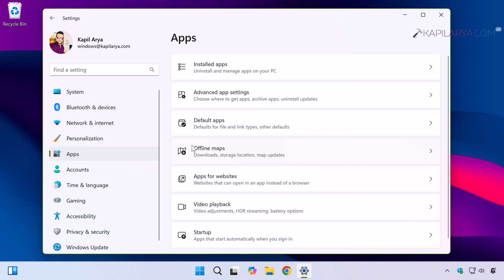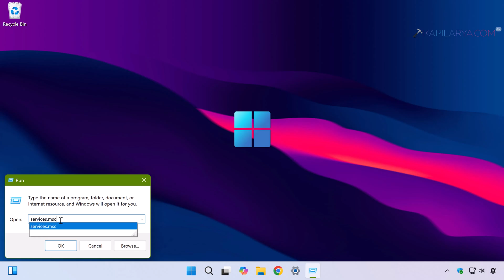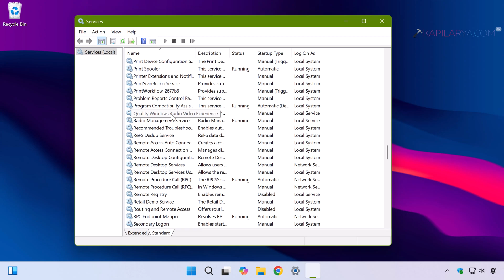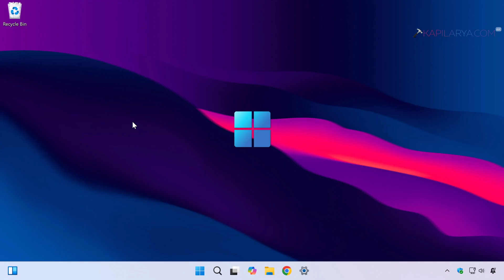Fix 'No Antivirus Providers' in Windows Security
This video will show you how to fix 'No Antivirus Providers' in Windows Security for Windows 11/10.

00:00 Intro
00:38 Solution 1
01:20 Solution 2
02:15 Solution 3
02:50 Solution 4
03:45 End screen